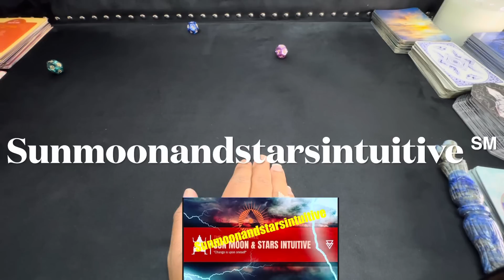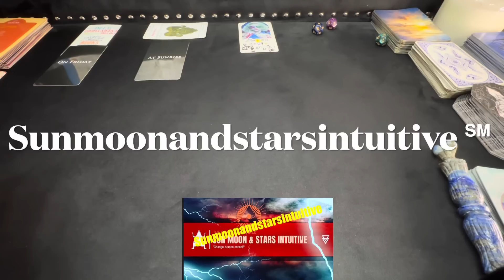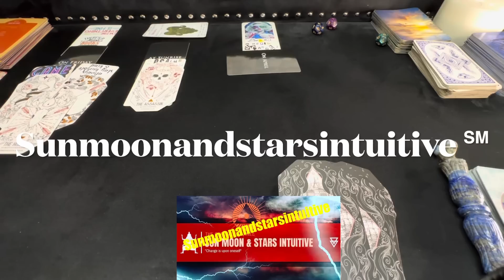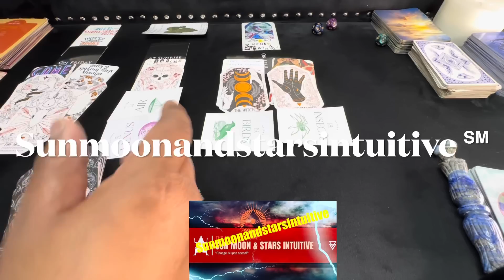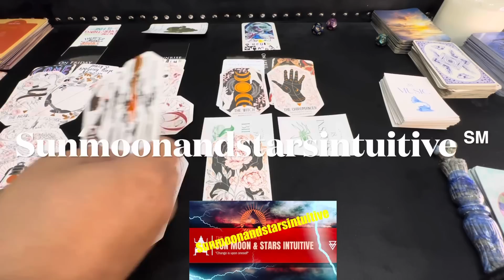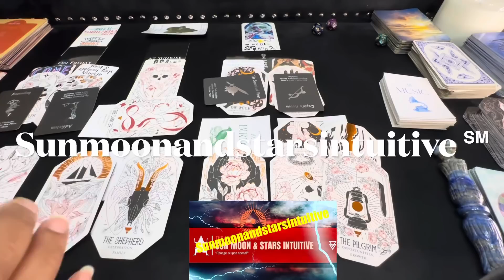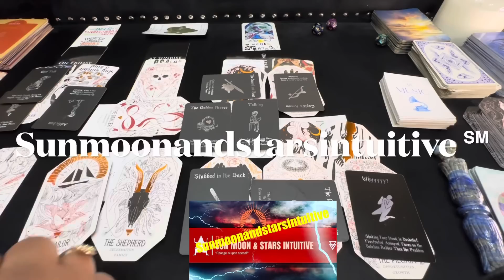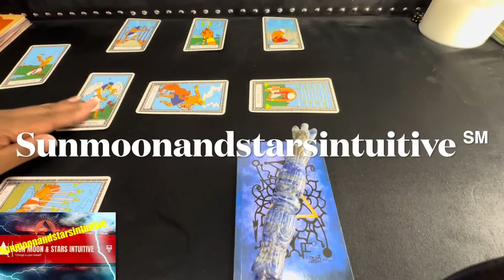This person is the same one that told u not to respond b/c they are the ones that was doing this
Sunmoonandstarsintuitive ℠

1st video for today, was filmed 9/21/23

1304. Commencement of protection

1326. Penalty for false marking

This person is the same one that told u not to respond b/c they are the ones that was doing this timeless